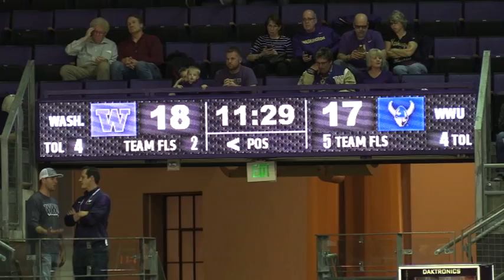WWU vs UW 11-3-16 Full Game